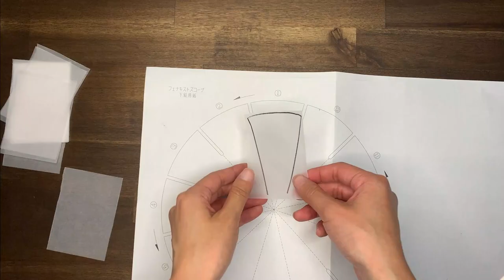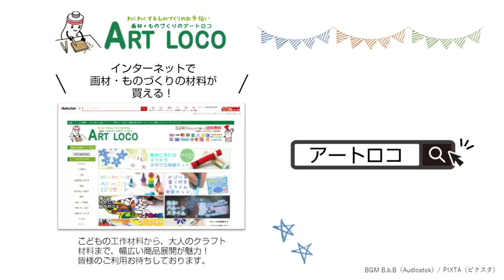【作り方】トレーシングペーパーを使って フェナキストスコープのコマ送りイラストを描いてみよう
▼フェナキストスコープの作り方はこちらから